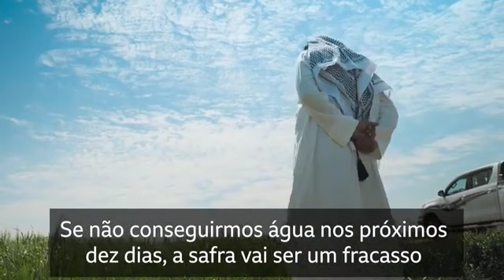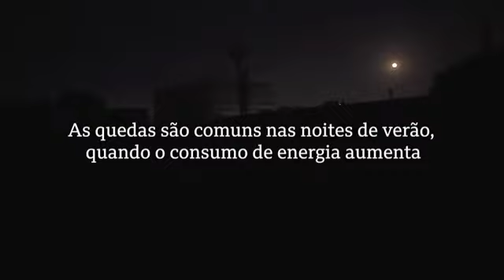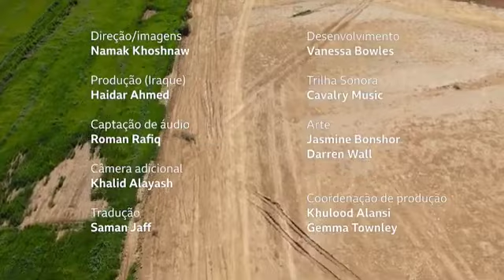Calor Extremo 2022 saibamais [completo]